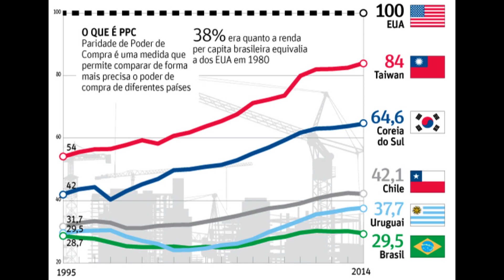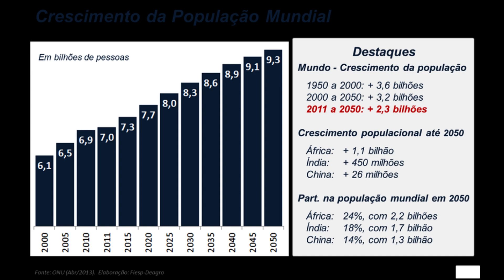INJUSTIÇA SOCIAL E FOME - Parte 1 de 3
Livro: Luzes do Alvorecer
Psicografia: Divaldo Franco e Diversos Espíritos

Parte 1 (neste vídeo)